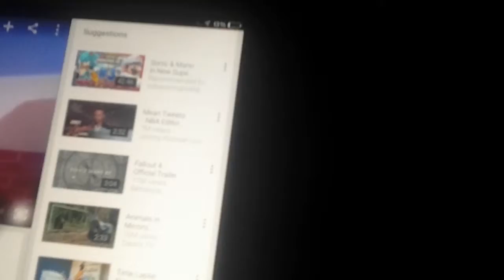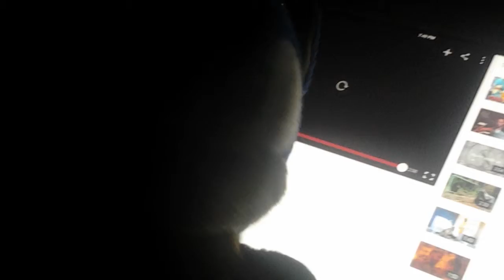WELCOME BACK TO COREY MARIO FAN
Thank you,for bringing plush video back Corey WELCOME TO THE COREY MARIO FAN